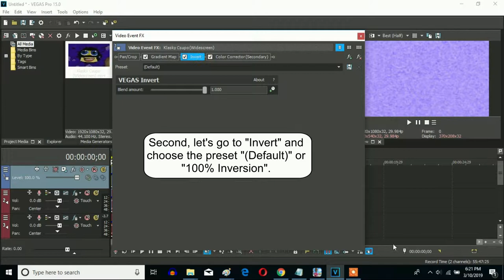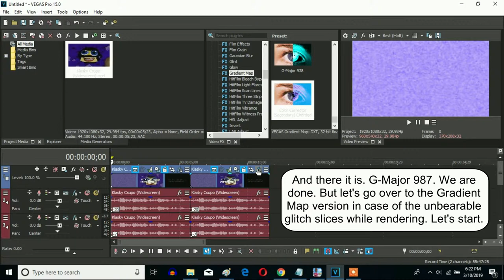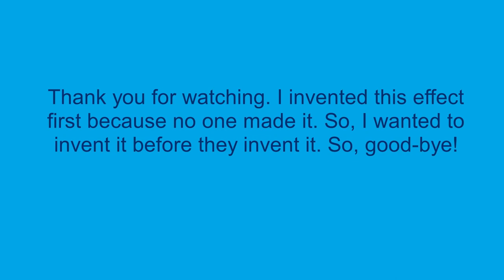How To Make G-Major 987 On Sony Vegas Pro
A new effect called G-Major 987.

Note: Color Corrector (Secondary) - Invert only on this effect. Or else a different effect with a different type of Invert preset will be X in G-Major 987 (X Version).

VideoFX

1st: Gradient Map - Chord

0; R:     0, G:     0, B:     0, A: 255
1; R:     0, G:     0, B: 255, A: 255
2; R:  56, G:      0, B:     0, A: 255

2nd: Invert - (Default) or 100% Inversion

3rd: Color Corrector (Secondary) - Invert Color

or

1st: Gradient Map - CC (S) and Invert Chord

0; R:     0, G:     0, B:    0, A: 255
1; R:   104, G:  86, B:  211, A: 255
2; R:  197, G:  197, B: 255, A: 255
1; R:    67, G:  178, B: 255, A: 255
2; R:     0, G:  165, B: 234, A: 255

AudioFX

-20

-7

-2

14